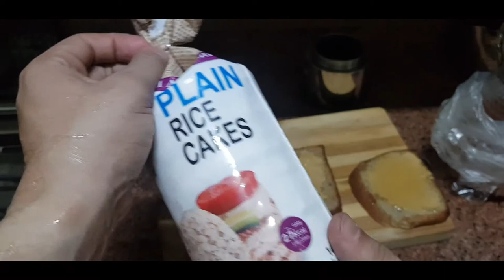وجبة قبل التمرين هتخليك وحش فى 3 دقائق فقط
وجبة قبل التمرين هتخليك وحش وخفيفة وهتديك طاقة وفى نفس الوقت
وكل ده فى 3 دقائق فقط

لا تأكل الموز قبل التمرين | ما أفضل 4 فواكه قبل التمرين ؟
شيك العضلات 💪🏻 ٦٠ جرام بروتين ! وجبتي المفضلة قبل التمرين
ماذا أتناول قبل التمرين ؟؟؟
وجبة قبل التمرين؟ بدون هذه الوجبات.. تمرينك مثل عدمه!؟ (مجربة)